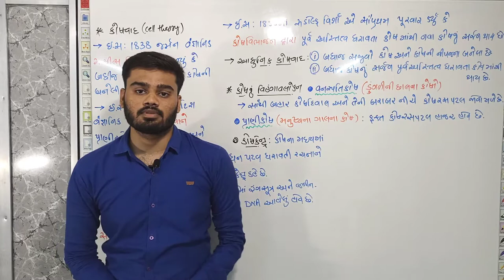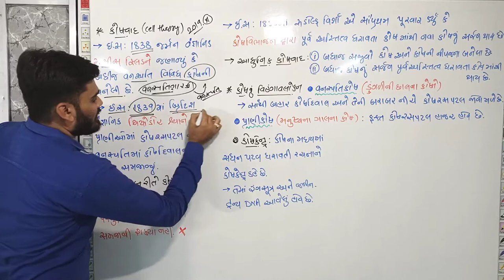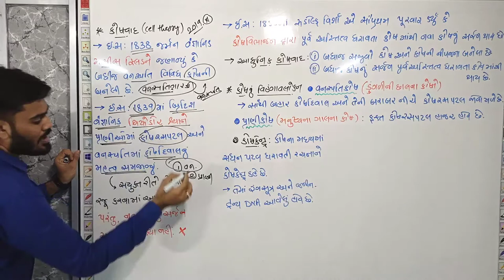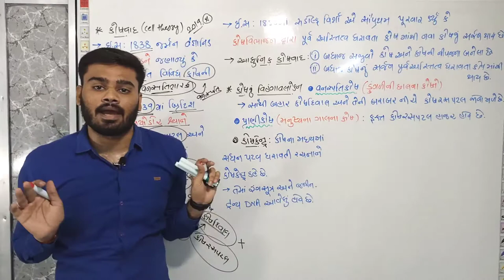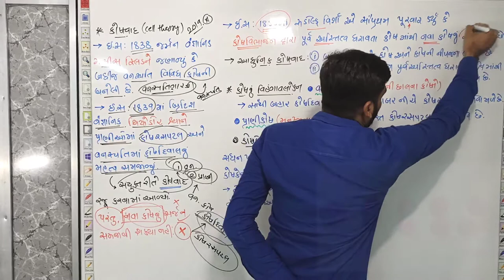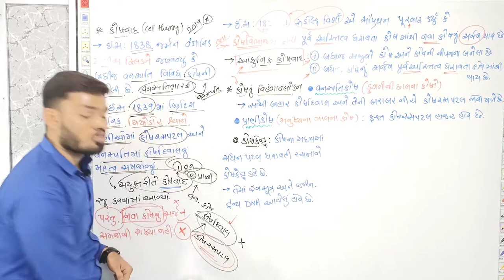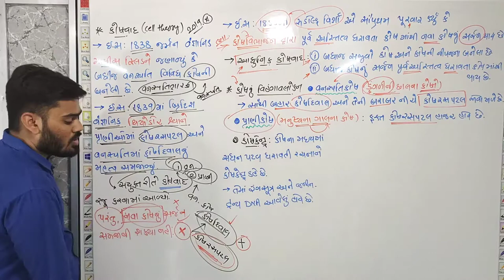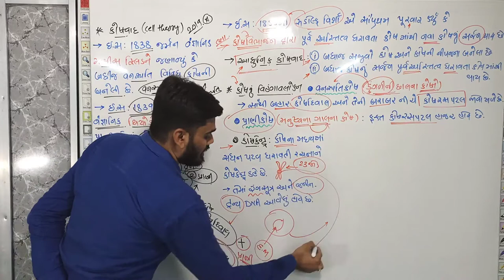Lec 3 પ્રકરણ : 08 કોષવાદઅને કોષનું વિહંગાવલોકન